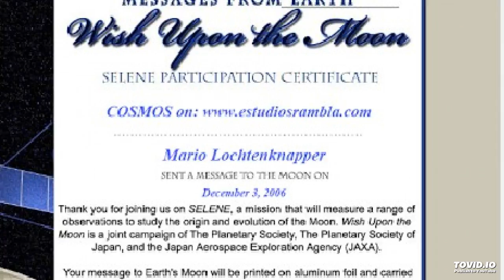CD: COSMOS (M. Lochtenknapper)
Longevidad

Theme from the CD: COSMOS  (M. Lochtenknapper)

Electronic space rock music !